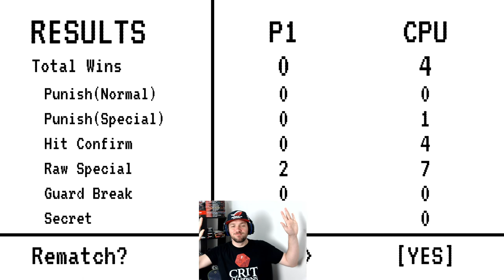FILTHY CASUAL PLAYS FOOTSIES ARCADE MODE!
Fundamentals are important

Stick around for more fighting game content!

I also do gaming content for A Couple Of NPCs over